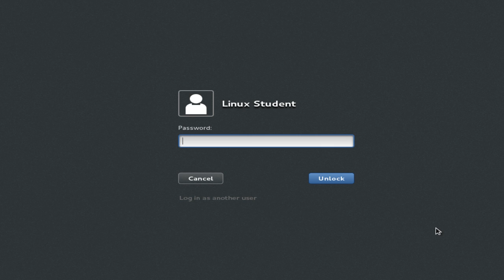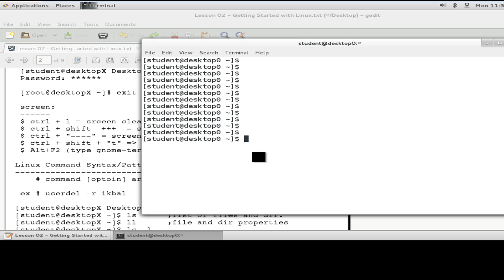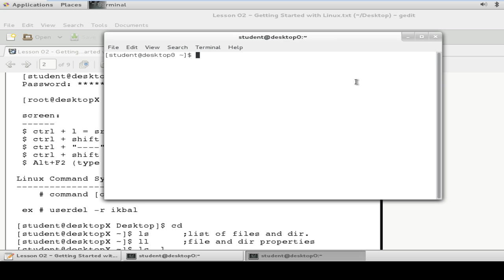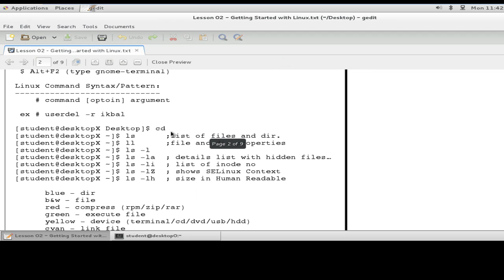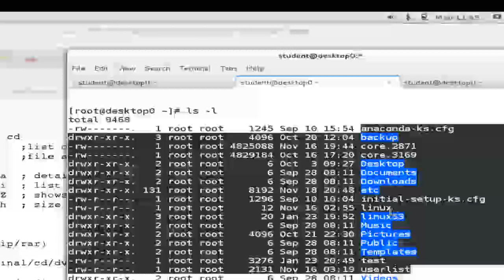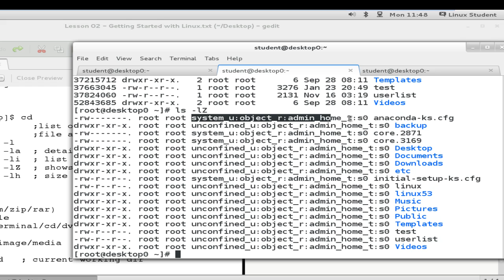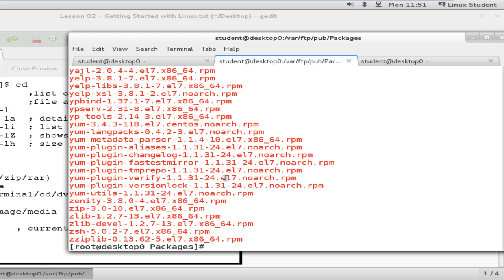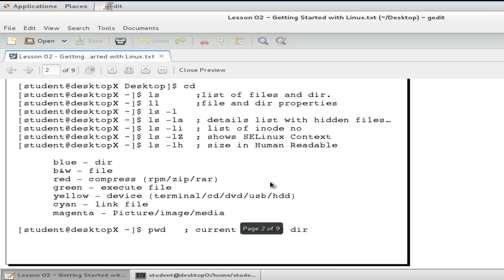Lesson 02 (Part - 5): Linux Command Line Interface - 1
This tutorial developed by CSL Training Bangladesh, based on Red Hat Enterprise Linux 7 or CentOS 7. This video will helpful who will attend RHCE and RHCSA vendor Exam.